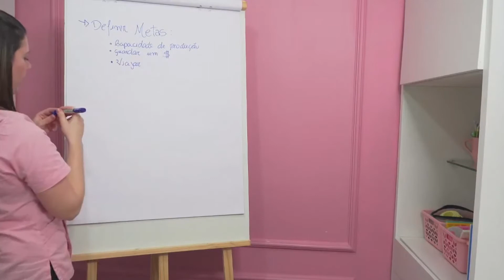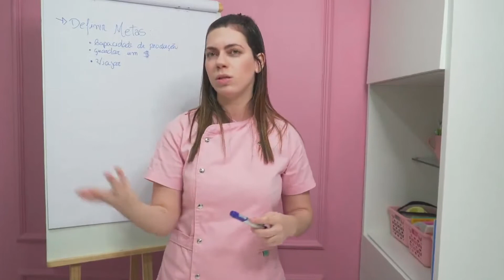Como fazer metas trabalhando com bolo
Defina as suas metas, isso vai ser importante para o seu crescimento